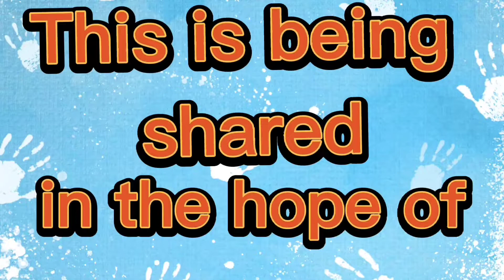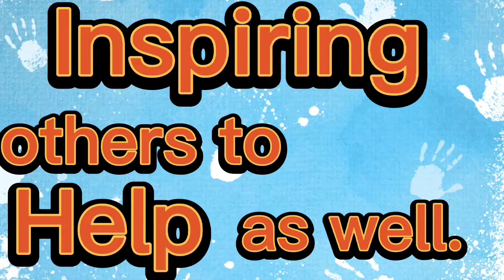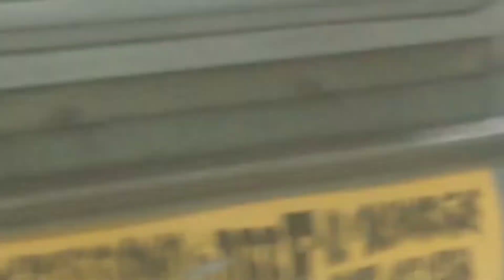A DAY FOR THE HOMELESS | SHARING IS CARING